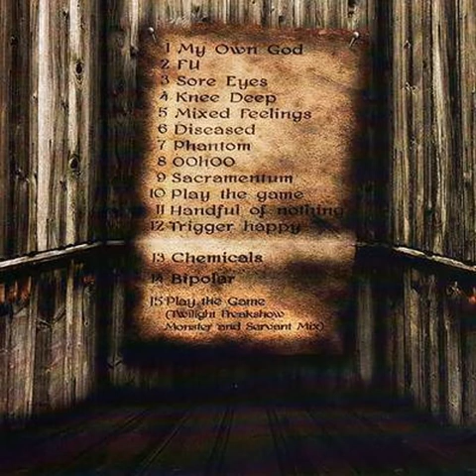Aktiv[EH]ate - My Own God